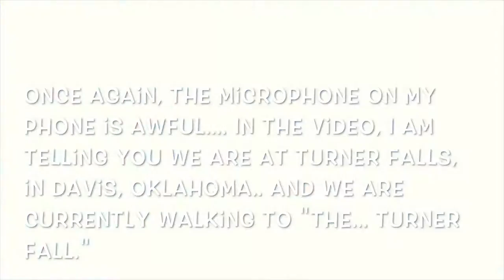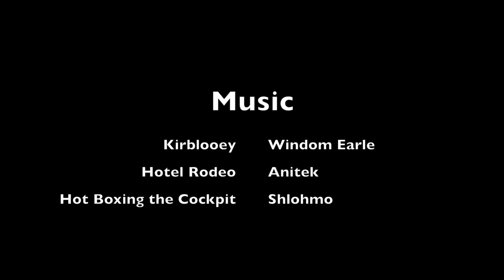Mavic Pro Over Southeastern Oklahoma State University!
This video was mostly shot on my Mavic Pro and iPhone 6s over the span of two days. Most of the shots are taken at Southeastern Oklahoma State University and Turner Falls Park. I hope you enjoyed my video!